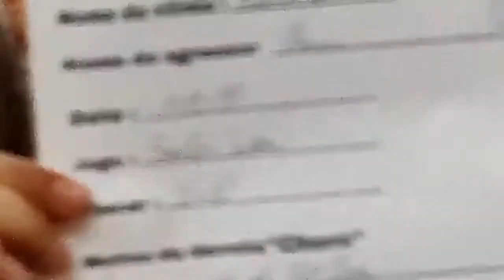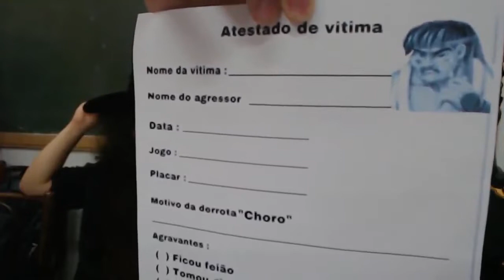Atestado de Vítima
Pérolas da FGC Volume 40:

Atestado de vítima sendo entregue no Beer Reversal de Natal 2019